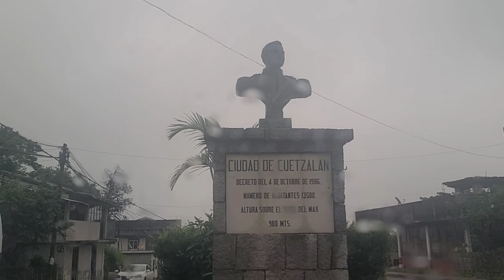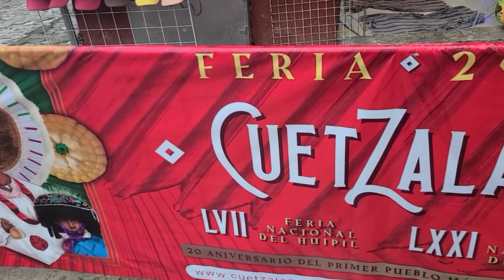Cuetzalan, a Pueblo Magico in Puebla, Mexico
In this video we go to Cuetzalan, which is a Pueblo Magico in the state of Puebla, Mexico. We learn a little about the Nahua people.

One of the cards I use is Quicksilver MasterCard by Capital One. The card is worldwide with no annual fees, no exchange fees, and you get 1.5% cashback on all purchases.

Pedrozatravel, elderp, mexico, mexicotravel, traveling in mexico, how to travel in mexico, what to see in mexico, mexican states,